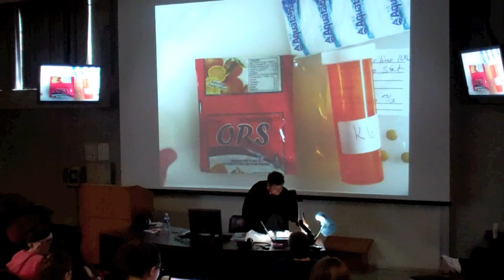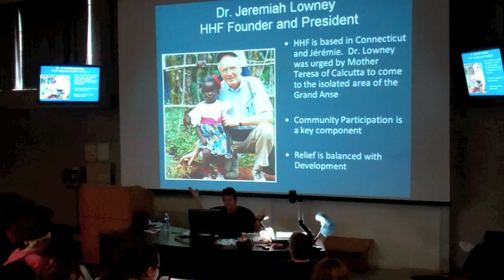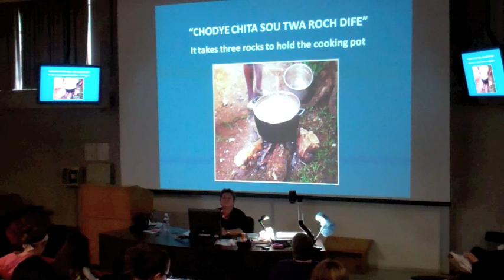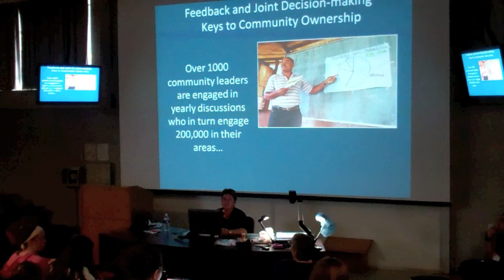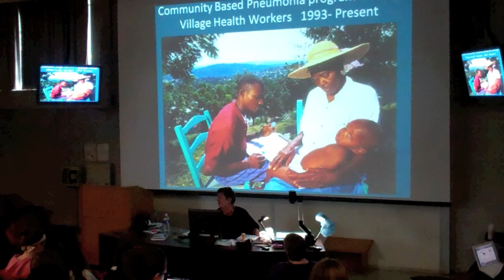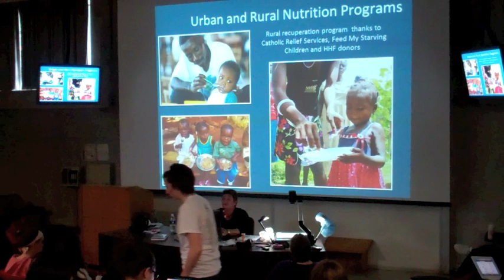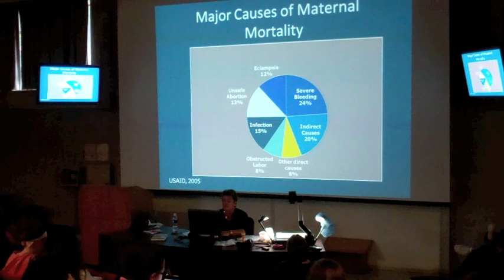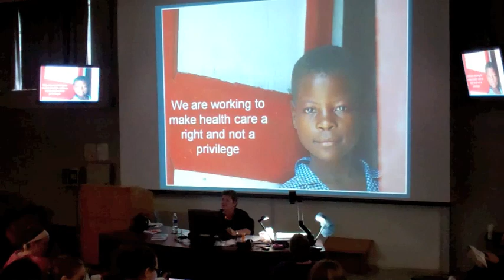UConn School of Nursing: Bette Gebrian, RN, PhD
UConn SON Alum Bette Gebrian, renowned nurse and humanitarian, shares her experiences in nursing, and her work in country of Haiti.